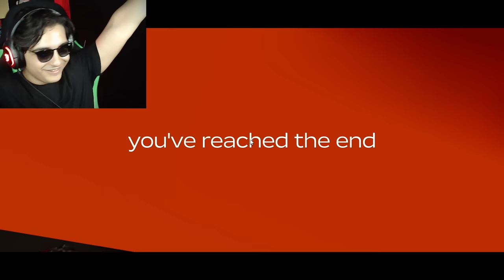BULDUĞUM HER ŞEYİ ARABAMA KOYDUM!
Bunu neden yaptığımı bilmiyorum...